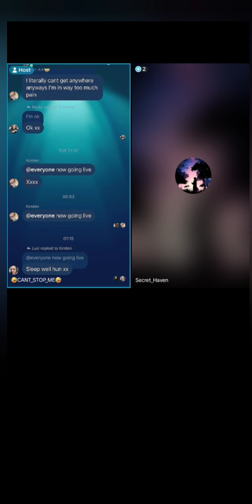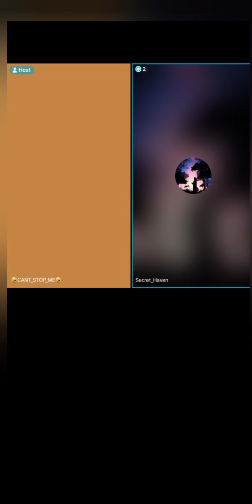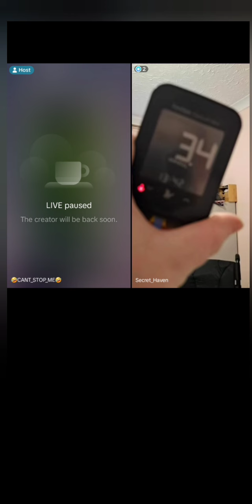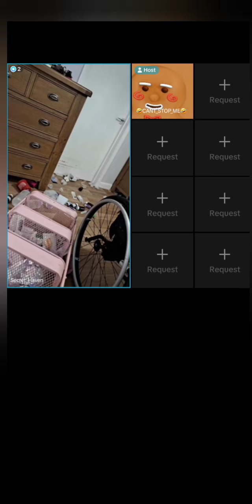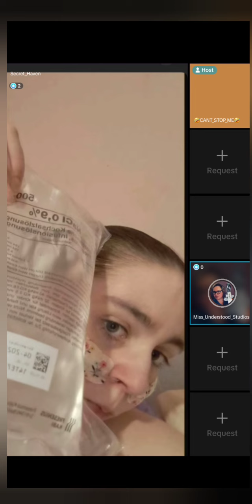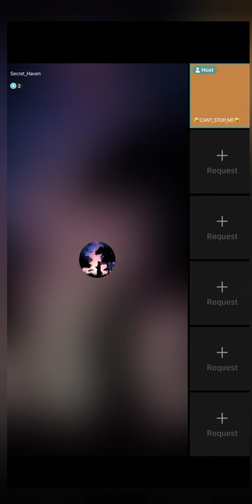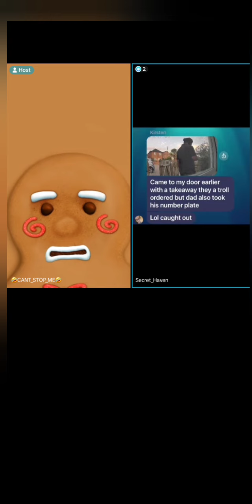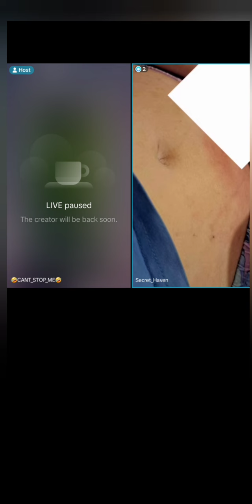Awareness of Chronically KiKi - 18th September 2024